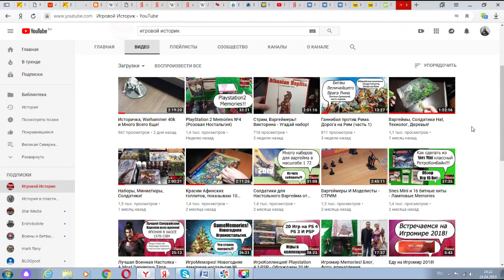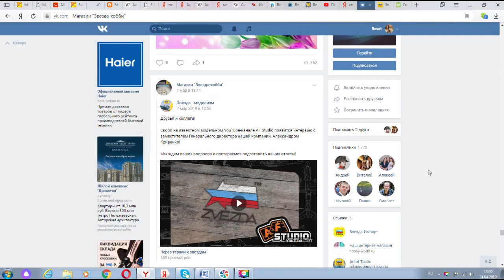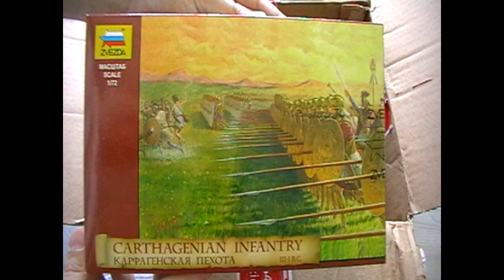Звезда перевыпустила большие наборы в 72 масштабе. Игровой историк. Ливийцы Ганнибала #1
Звезда перевыпустила большие наборы в 72 масштабе. Вышли снова такие наборы как Карфагенская пехота от Звезды, Римская пехота от Звезды, Персидская колесница и кавалерия от Звезды и др..   Я хочу Вас познакомить с каналом в Ютубе "Игровой историк". Обзор на начало моего нового проекта  " Ливийцы Ганнибала". Zvezda  1 72 Звезда модели сборная модель